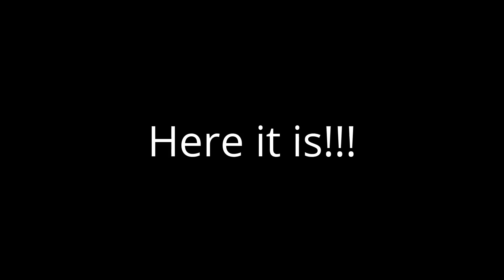TCS WOW decoder installed in Athearn Genesis SD70ACe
Hi everyone, just finished this new install.
I just had to get and try out the new TCS WOW diesel sound decoder!! the install was fairly simple, the engine came with a factory installed Tsunami sound decoder, this was removed along with the factory speaker and the WOW with the KA keep alive installed. At the same time, I installed all new LEDs. The fronts are 603 SMDs and the rears are 2mm tower LEDs.
One done, I gave the the entire engine a WCR weathering job.
Since I don't have a layout, I took the engine out to TMandNs layout to give a good run. Als jaw pretty much hit the floor when I started it up and hit the horn!! hahaha
After a couple of hours of running this loco, we both were very impressed with it's operation and best of all, it's very prototypical operations!!

Once again, thanks Harry for use of the camera.